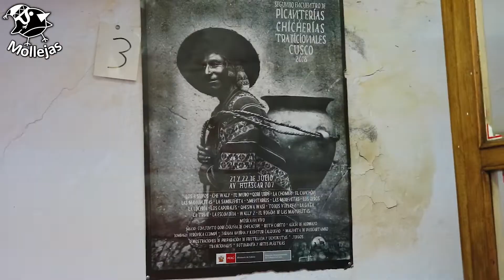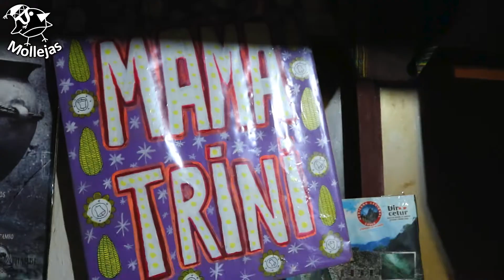Recorrido de las CHICHERÍAS TRADICIONALES de Cusco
Chicha = Bebida de los INCAS a base de MAÍZ 🌽
Ubicación de las chicherías 👇🏼👇🏼👇🏼👇🏼👇🏼👇🏼👇🏼👇🏼👇🏼

¿Qué chicherías te gustaría que visitemos?